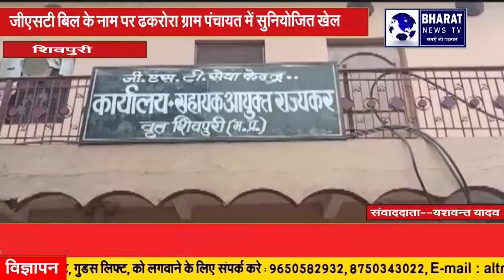शिवपुरी---जीएसटी बिल के नाम पर ढकरोरा ग्राम पंचायत में सुनियोजित खेल